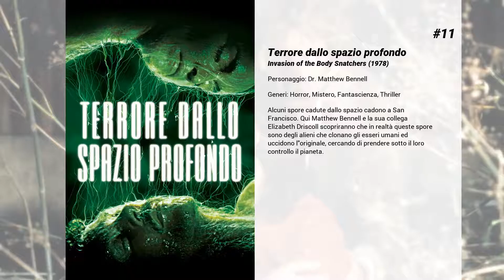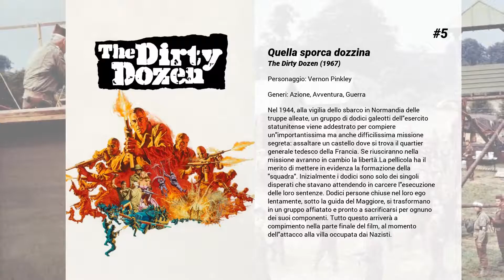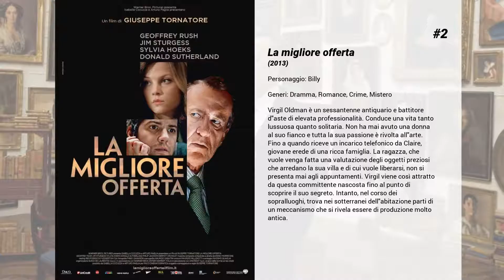I migliori film di Donald Sutherland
15. Cittadino X
Un colonnello sovietico (Sutherland) dedica otto anni alla ricerca di un assassino periodico che dal 1982 al 1990 uccise 52 persone, 35 delle quali sotto i diciassette anni. Lo aiuta un patologo geniale (Rea). Dal libro di Robert Cullen The Killer Department _ su Andrej Chikatilo, detto il mostro di Rostov _ C. Gerolmo, autore anche dell'adattamento, ha tratto una detective story (in origine per la TV cavo) di solido mestiere che descrive con efficacia i metodi della polizia sovietica, frenata e ostacolata dalle autorità politiche, ma che rende con superficialità la metamorfosi della situazione interna nel passaggio dai tempi di Breznev a quelli della glasnost di Gorbaciov

14. Reign Over Me
Un uomo che ha perso la sua famiglia nell'attacco alle Torri Gemelle di Manhattan l'11 settembre 2001 incontra per caso il suo compagno di stanza del college. Recuperare quell'amicizia sembra aiutarlo a riprendersi dal dolore che l'ha colpito.

13. Il momento di uccidere
In una cittadina del Sud degli Stati Uniti due uomini bianchi stuprano e pensano di aver ucciso una bambina di colore di dieci anni. Il padre, un veterano della guerra del Vietnam, decide quindi di farsi giustizia da solo. Intorno all'uomo si scatena però un violento scontro razziale e i rischi più gravi li corre il suo avvocato difensore, preso di mira dal Ku Klux Klan.

12. Ella & John: The Leisure Seeker
Ella e John, pur di sottrarsi alle cure dei figli e dei medici, si danno alla fuga sul loro sgangherato camper per le strade americane, in un viaggio che da Boston li porterà fino a Key West, ripercorrendo il loro amore appassionato destinato a regalare fino all'ultimo rivelazioni sorprendenti.

11. Terrore dallo spazio profondo
Alcuni spore cadute dallo spazio cadono a San Francisco. Qui Matthew Bennell e la sua collega Elizabeth Driscoll scopriranno che in realtà queste spore sono degli alieni che clonano gli esseri umani ed uccidono l'originale, cercando di prendere sotto il loro controllo il pianeta.

10. I guerrieri
Dopo lo sbarco in Normandia, il soldato americano Kelly viene a sapere da un ufficiale tedesco che in una banca dei dintorni sono custoditi quattordicimila lingotti d'oro che stanno per esssere inviati in Germania. Kelly riesce a convincere tre commilitoni ad approfittare di tre giorni di licenza per accompagnarlo in una caccia al tesoro particolarmente rischiosa...

9. Hunger Games: La ragazza di fuoco
Tornati al loro distretto, Katniss e Peeta si preparano al tour e alla gloria che li attende a ogni stazione. Partita sotto la minaccia del Presidente Snow, Katniss si accorge di aver acceso la speranza nel cuore della gente di Panem. Accolta come un'eroina, Katniss morde il freno ma il ricatto di Snow la costringe a giocare il suo ruolo e a distrarre il popolo dai problemi reali. Temeraria e sfrontata, Katniss cresce tuttavia in fascino e ascendente. Snow Allarmato decide di diffamarla, a ogni costo, con ogni mezzo. L'incarico viene affidato a Plutarch Heavensbee, stratega volontario che ha sostituito il Seneca Crane. Indcono un'edizione straordinaria dei giochi in cui concorreranno i vincitori delle edizioni precedenti. Katniss e Peeta, di nuovo uniti e di nuovo in gara, emergono su un'isola tropicale piena di insidie. Stabilite alleanze e ostilità, i due ragazzi cercano di sopravvivere. Ma questa volta Katniss e Peeta non sono soli. La ghiandaia imitatrice ha spalancato le ali.

8. E Johnny prese il fucile
Durante l'ultimo giorno della prima guerra mondiale un soldato diciannovenne viene colpito da una cannonata che lo riduce ad un tronco umano. Senza più braccia, gambe e col viso sfigurato il ragazzo chiede di essere ucciso o di essere esposto in un circo per mostrare alle persone la follia della guerra.

7. Gente comune
Il giovane Conrad appartiene a una agiata famiglia dell'Illinois ed è oppresso da ricordi angosciosi: tempo prima suo fratello maggiore è annegato e Conrad si ritiene responsabile della disgrazia. La sensazione è alimentata anche dall'atteggiamento della madre…

6. JFK - Un caso ancora aperto
Il procuratore distrettuale di New Orleans, Jim Garrison, riapre gli archivi delle indagini sull'omicidio del Presidente Kennedy e pone uno sguardo critico sulla versione fornita dall'establishment.

5. Quella sporca dozzina
Nel 1944, alla vigilia dello sbarco in Normandia delle truppe alleate, un gruppo di dodici galeotti dell'esercito statunitense viene addestrato per compiere un'importantissima ma anche difficilissima missione segreta: assaltare un castello dove si trova...